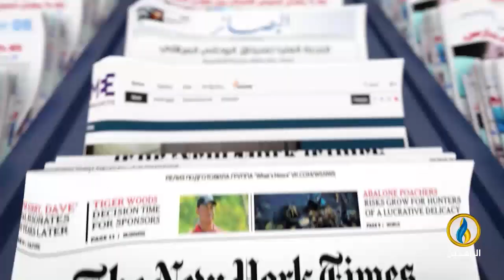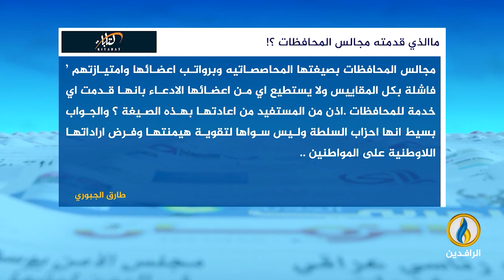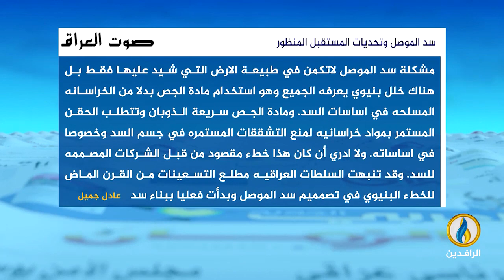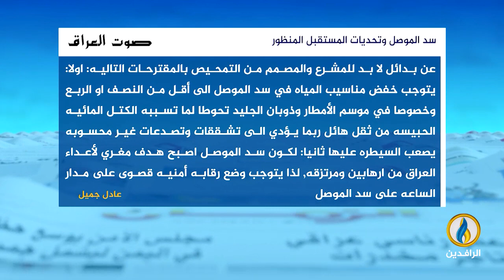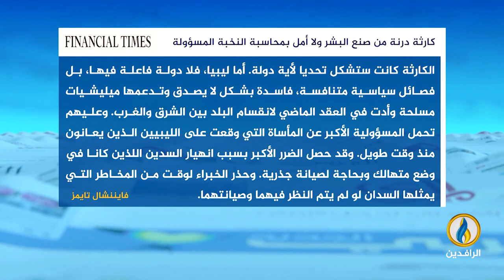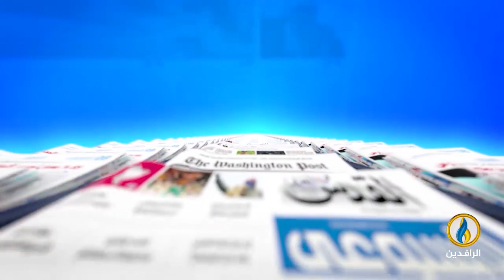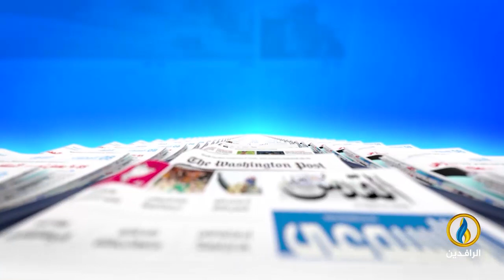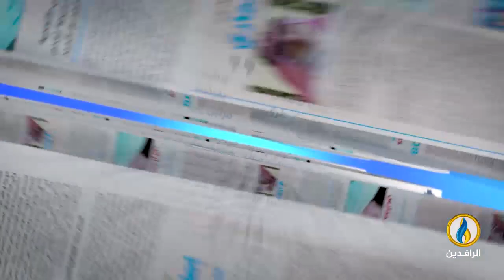صدى_الأقلام | 21 - 9 - 2023